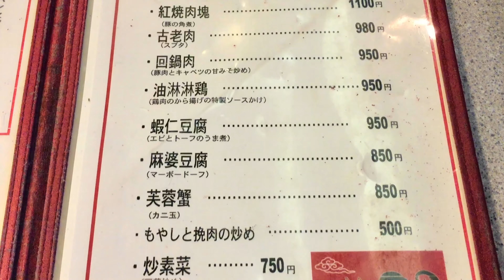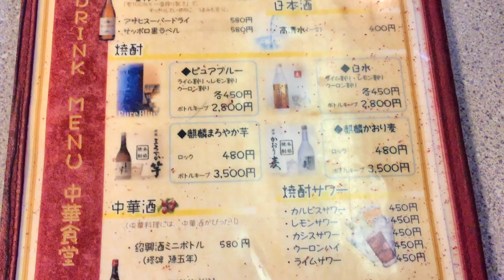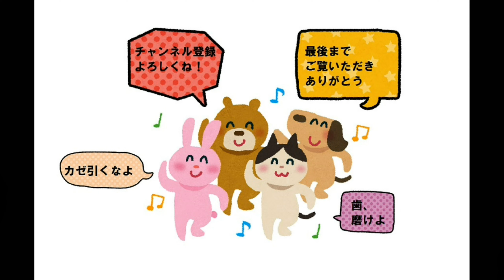安くてボリューム満点【青森県弘前市 中華食堂酒家豚珍館】エビチリと担々麺 Cheap and delicious Chinese restaurant ebichiri tantanmen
中華食堂酒家　豚珍館
青森県弘前市田町5-5-4